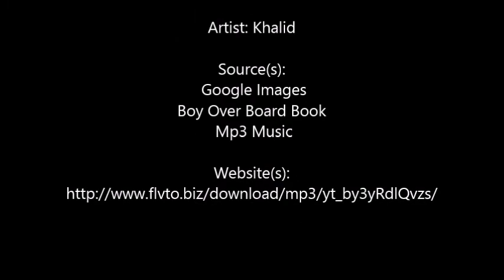Boy Overboard Movie Trailer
Year 6 Project - Reading Response to Boy Overboard